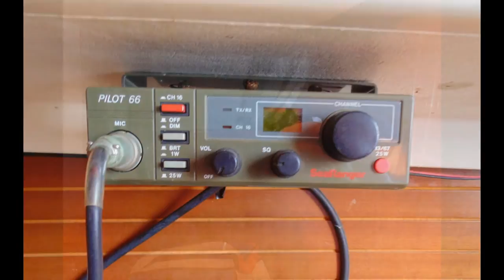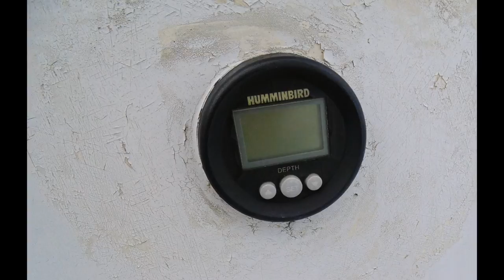1975 DUFOUR 24 FULL RIG SAILBOAT